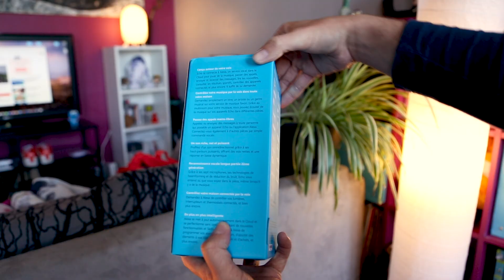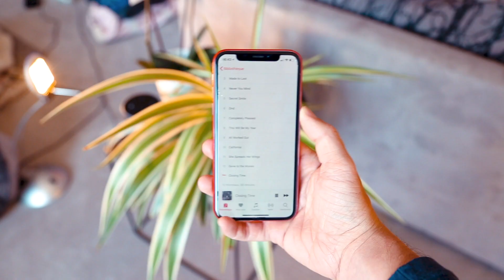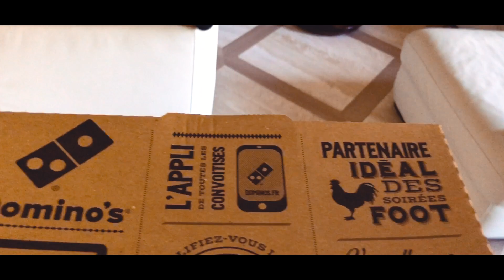Je commande une Pizza avec Amazon Echo !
Dans cette vidéo,  on découvre ensemble Alexa, le nouvel assistant vocal dans chez Amazon dans un boitier appelé le Amazon Echo.

Nouvelle vidéo tous les mardis et les vendredis à 17h30.

Découverte du Amazon Echo ! 🗣

Amazon Echo
Amazon Dot
Amazon Spot